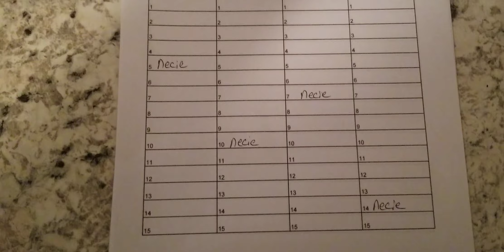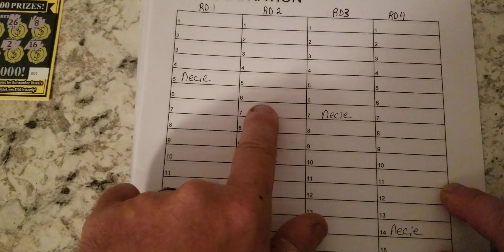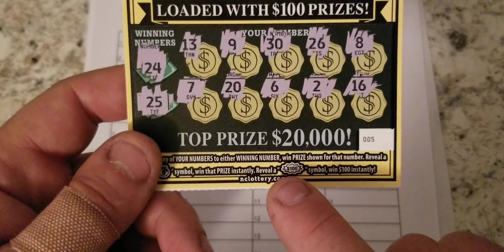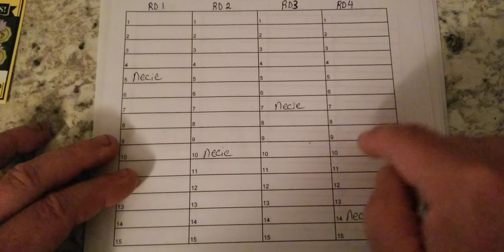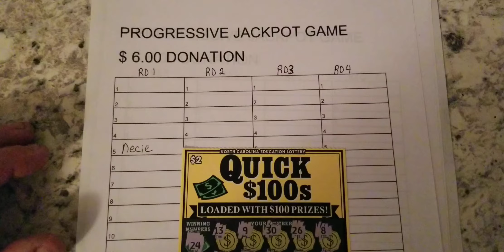💥Progressive 🤑Jackpot Game💥LETS FILL IT UP 😎